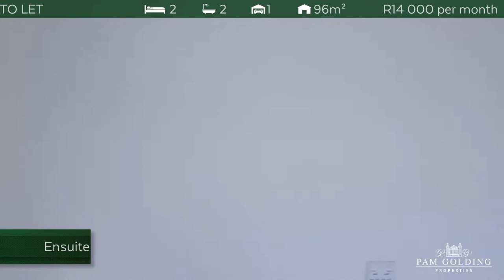2 Bedroom apartment to rent in Sea Point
Light and Bright
Quality 96sqm 2 bedroomed, 2 bathroomed home that comes with large oversized lock up garage. The apartment is situated on the first floor in an intimate complex in between Beach & Main Roads.

This classic gem has been completely renovated throughout and comprises of well designed open flow from kitchen to dining and lounge room. The two bedrooms are equally spacious with built in cupboards and there is an additional bathroom suite for the second bedroom.